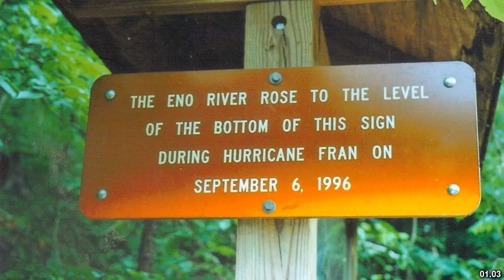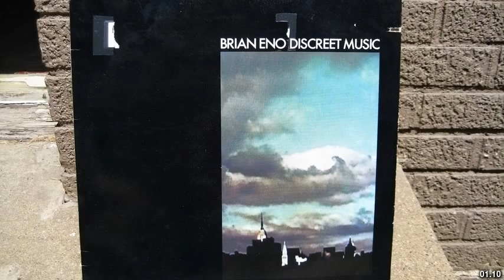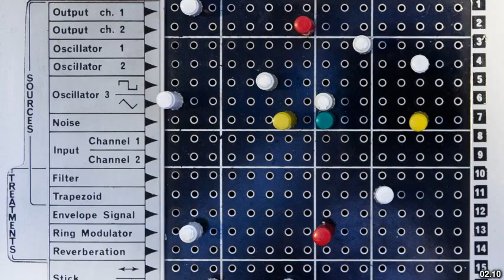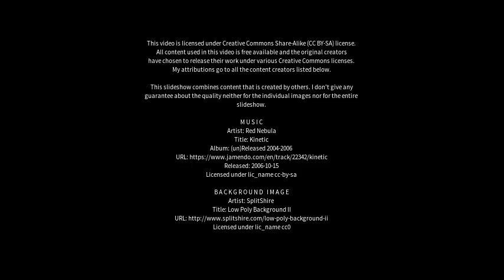Best places to visit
Best places to visit - Eno (Finland) Best places to visit - Slideshows from all over the world - City trips, nature pictures, etc.